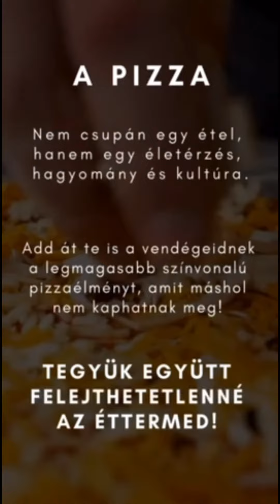Apró séf (pizza acrobat, bemutatkozó )